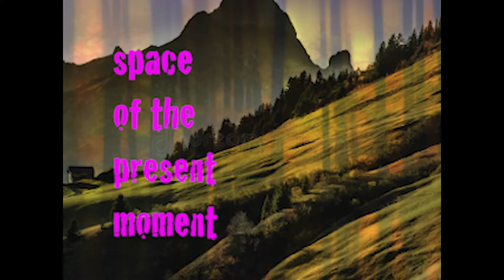Pat Adams - 'Desire Fragrance' - Official MV [padamsguitar]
Acoustic guitar fingerstyle HeavyNylon (HeavyMetal subgenre) nylon string guitar, deep drums, whisper vocal

Twitter:  Patrick Daniel Adams  @padamsguitar